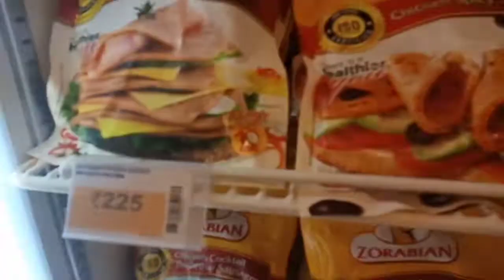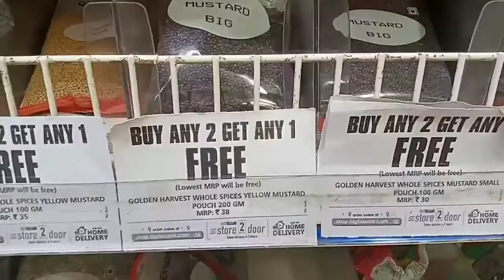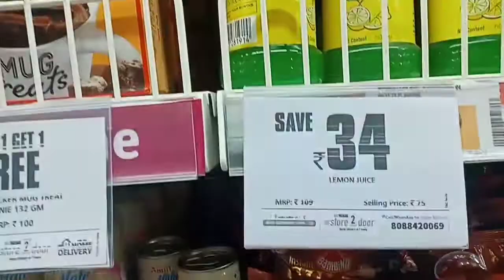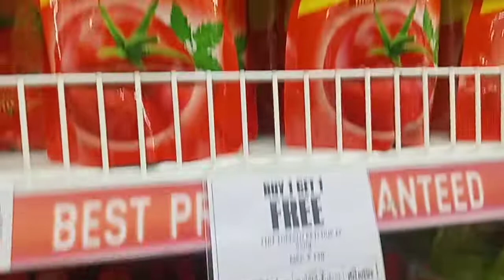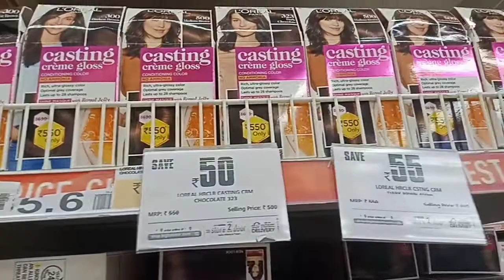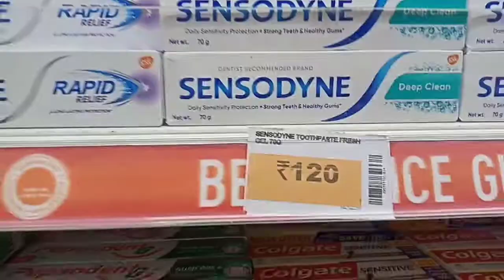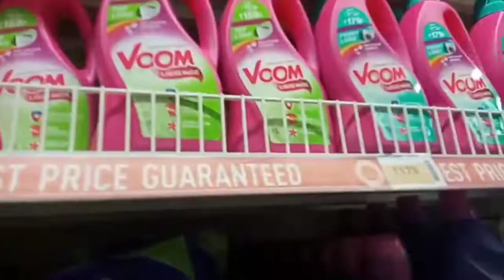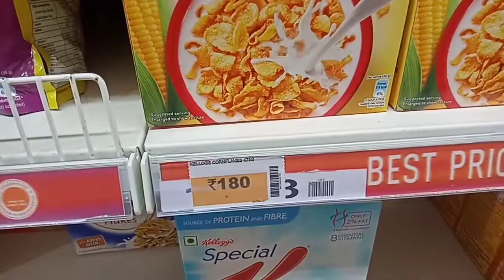Big Bazaar Offers Today || Buy 1 Get 1 Offer || Big Bazaar Sabse Saste || Republic Day Offer